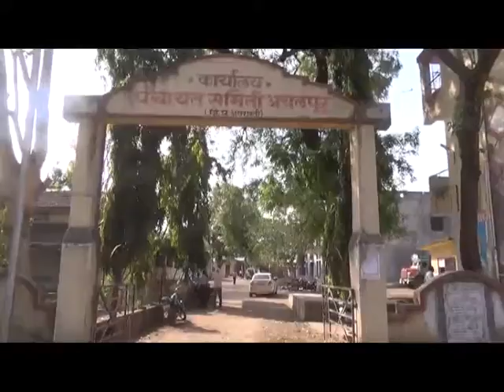SCN Headlines 5 02 2017